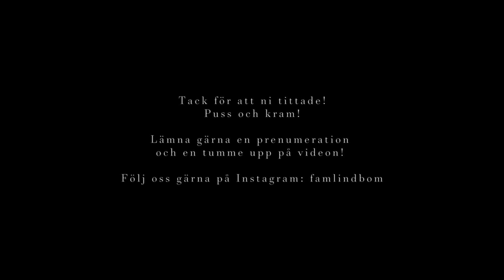Återbesök på Ultraljud och Besök på Logoped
I denna vlogg så går vi på överburenhetskontroll för att titta till bebis i magen. Vi går även till logopeden strax efter.

Glöm inte att lämna en tumme upp, en snäll kommentar och en prenumeration. Och glöm inte bort att vara rädda om varandra!